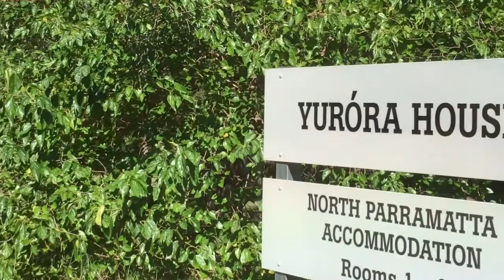Reconciliation Sunday - 29-05-2016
Reflection delivered at Pitt St Uniting Church 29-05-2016 by Rev Ivan Roberts